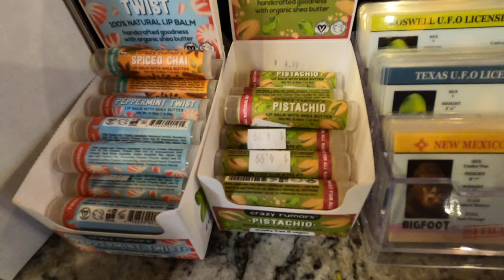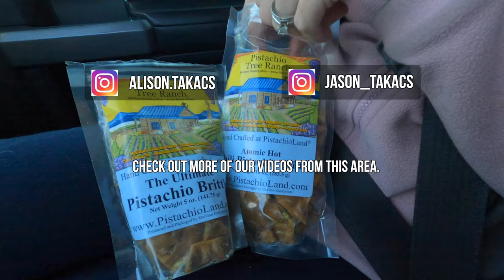Pistachioland 🌰 [Full Tour] | Things to do in Alamogordo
In Alamogordo, New Mexico is the world's largest pistachio. Towering at a height of 30 feet, it is a beacon calling all nut lovers to visit this awesome pistachio store. Take a tour of the farm or check out all they have to offer in the gift shop. Also, taste some treats at snack bar or wine bar.

Please follow our YouTube account Roadtrippin' with Takacs for more hiking, camping, and travel content.